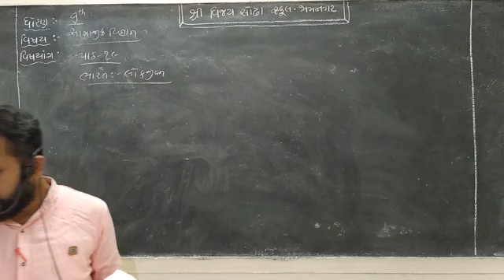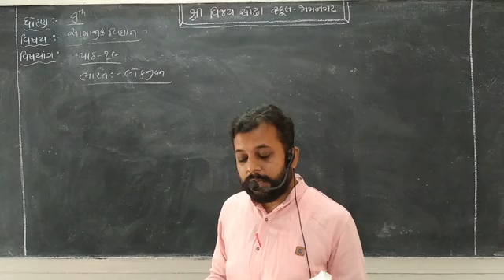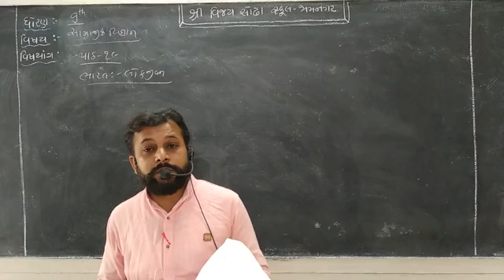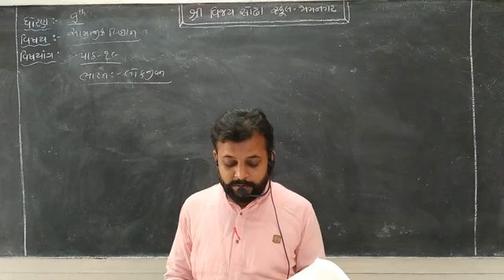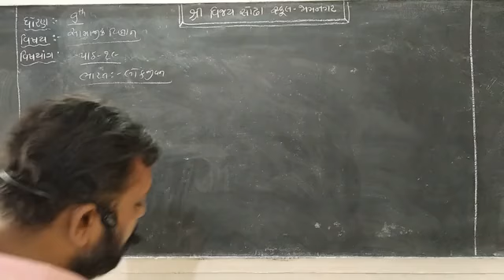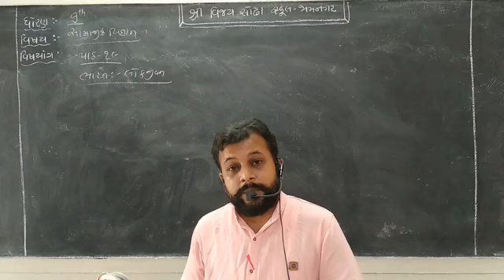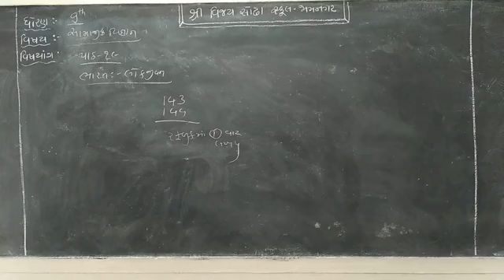STD 9 SOCIAL SCIENCE